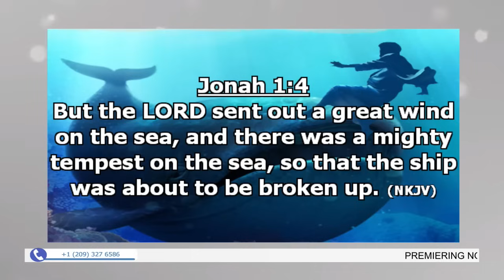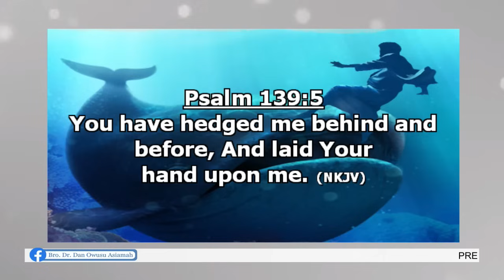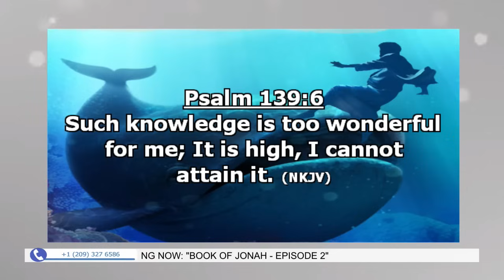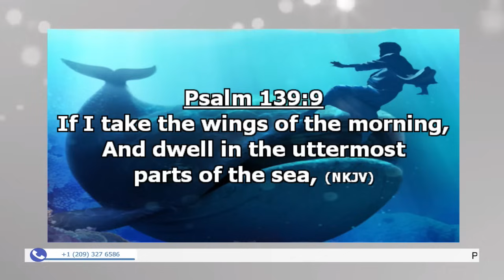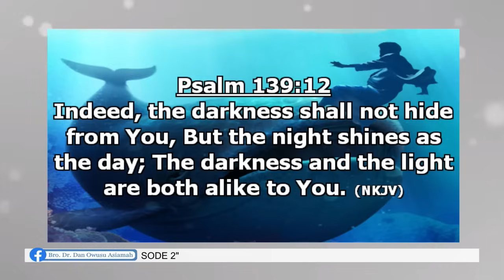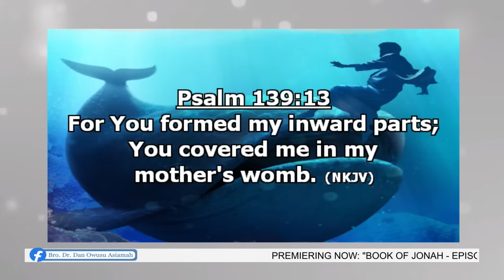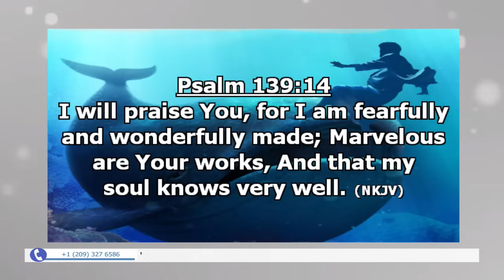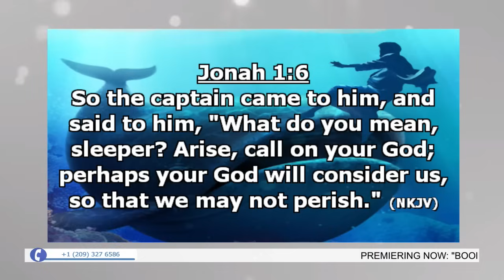"Book of Jonah - Episode 2” - Bro. Dr. Dan Owusu Asiamah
"Book of Jonah - Episode 2”